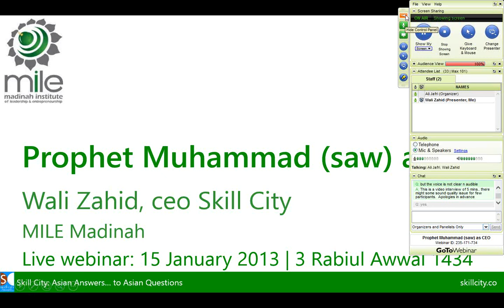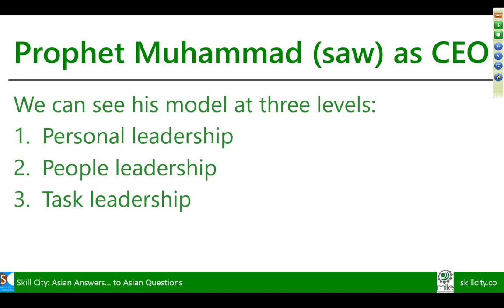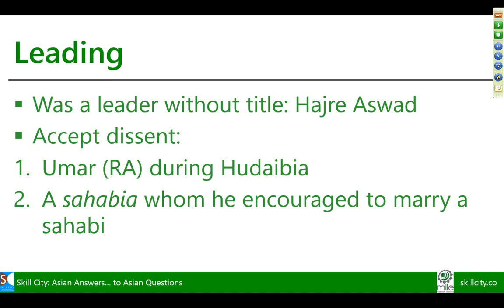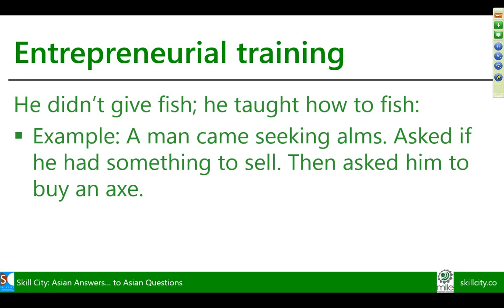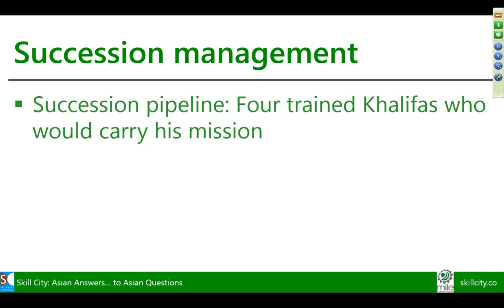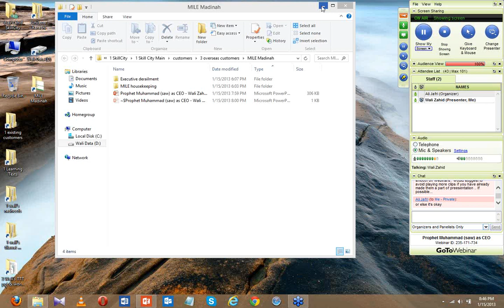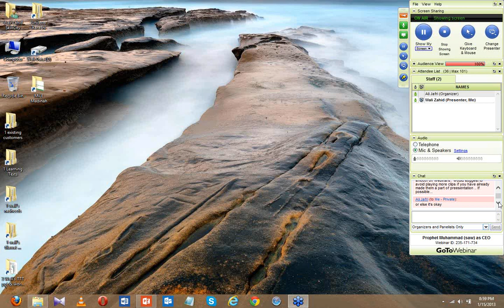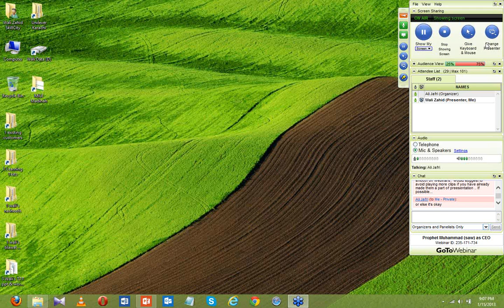What Can CEOs Learn from Prophet Muhammad (pbuh) by Wali Zahid | MILE Webinar on Leadership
You are a CEO. How you run your business and make decision is based on your intuition and some Western leadership models. Ever wondered how the Prophet Muhammad (saw) did his job as CEO? And how could you do yours based on the models (uswa) he provided.

Come to this webinar with Wali, who's writing a book on Prophet Muhammad (pbuh) as CEO. He has spoken on the area in countries like Kuwait, Bahrain, UAE and Pakistan.  You will walk away with the Prophet's (pbuh) ways of decision making, task assigning, developing people.

Wali Zahid
CEO, Skill City

Wali Zahid teaches leadership and executive derailment to senior corporate executives from Fortune-500 firms across Middle East and South Asia.

With the insight of original Western management thinkers, Wali is CEO of Skill City, a learning and coaching firm with a tagline -- Asian answers to Asian questions.

Wali does not aim to dazzle you with his brilliant speaking. His objective: in a back-to-the-basics language, you take one thing that you can implement right away which can make your and other people's lives a little better!.